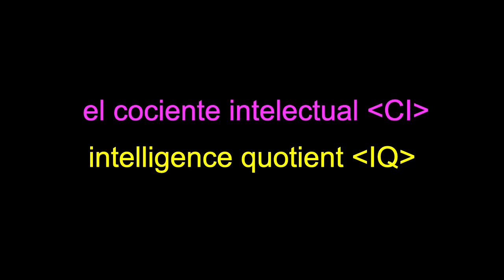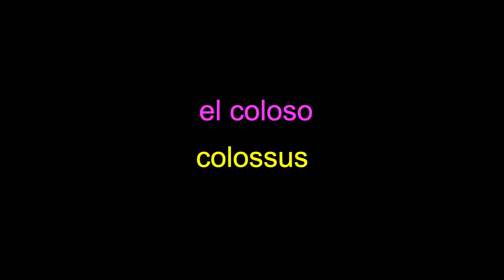Spanish English Dictionary el coche alquilado hire car 2000 2100